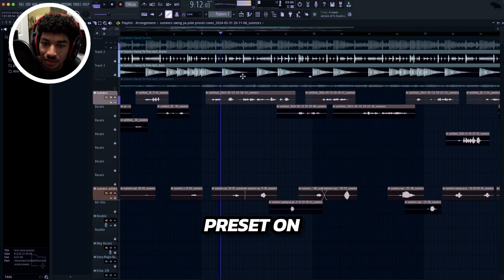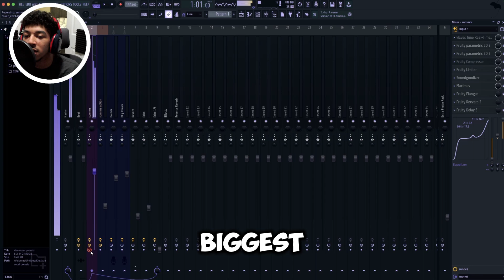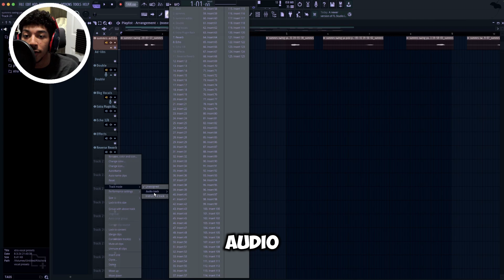How To Sound Like Summrs (Vocal Preset) [PRESET PACK]